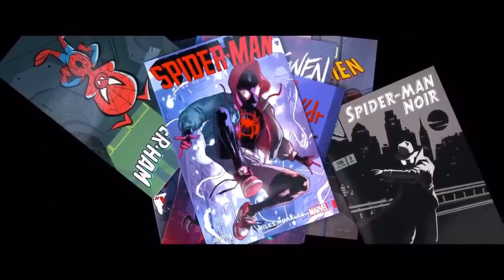"MILES' LEAP OF FAITH" (WHAT'S UP DANGER) - Spider-Man: Into the Spider-Verse | Just The Score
Daniel Pemberton - Spark In You
Daniel Pemberton, Black Caviar and Blackway - What's Up Danger Movie Version

Miles' leap of faith.

No vocals.
Updated to new JTS standards.

All rights to Marvel, Disney and Sony.

This channel looks at compositions and SFX in the media for composers and sound designers.